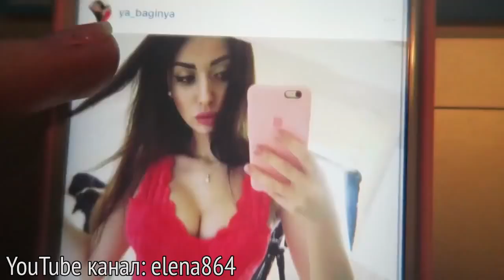ПОДБОРОЧКА ПРИКОЛОВ (129) 2016